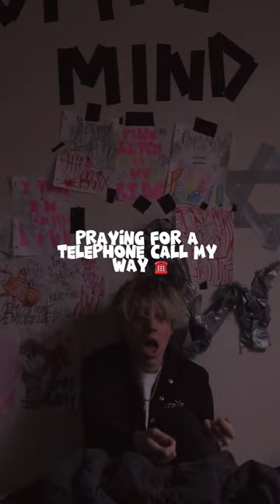song title “hello kitty band aids??” lmkkkk